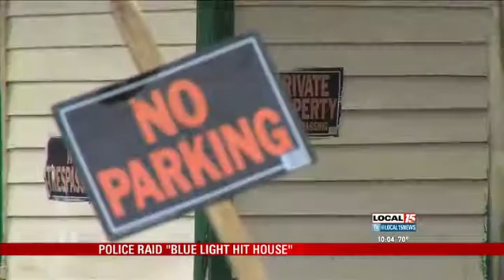Hit House Closed After Police Raid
PRICHARD, Ala. (WPMI) A police raid at the "Blue Light Hit House" in Prichard lead to a drug bust, according to Police Chief Jerry Speziale.

Eight adults were arrested on various charges and four juveniles were taken into custody Saturday night around 10:30 p.m. Marijuana, synthetic marijuana, illegal handguns, alcohol and bath salts were seized in the raid.

Chief Speziale said "numerous community complaints" initiated a month long investigation into reports of people selling and using illegal drugs and alcohol inside the house.

According to the Speziale, 75 people were inside the location in the 700 block of Sweeney Lane when a search warrant was issued.

Prichard's SWAT Team, Criminal Investigation Division, Patrol Division, Bayou La Batre Police Department and U.S. Marshals helped in the operation.